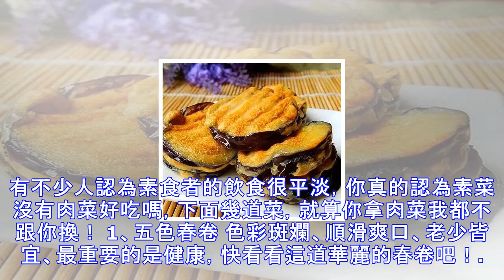素菜這麼做，想拿肉跟我換？休想！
有不少人認為素食者的飲食很平淡，你真的認為素菜沒有肉菜好吃嗎，下面幾道菜，就算你拿肉菜我都不跟你換！ 1、五色春卷 色彩斑斕、順滑爽口、老少皆宜、最重要的是健康，快看看這道華麗的春卷吧！